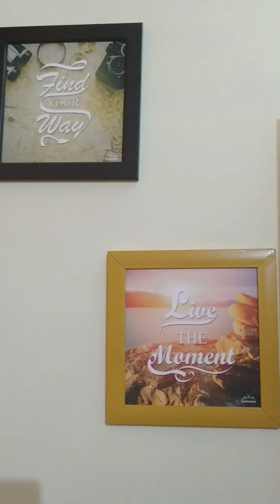my cozi corner decorating ideas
some decorative simple pieces  that we can use in decoration...